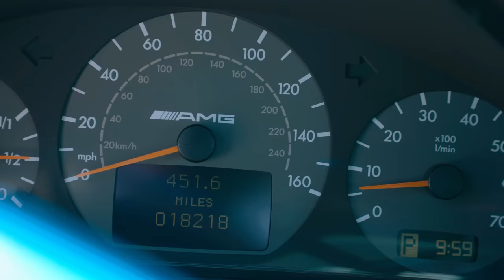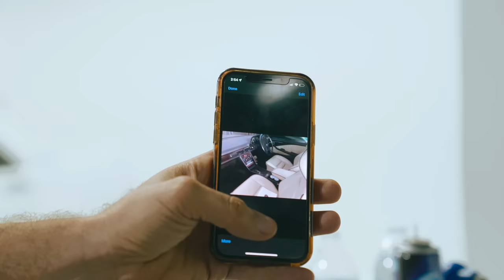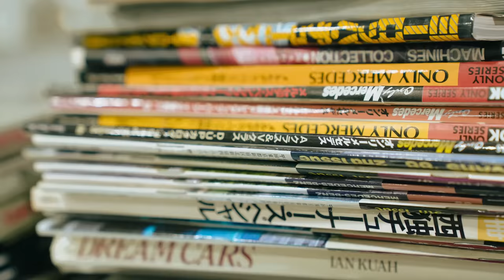Special Visit from Germany! | VLOG #021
In this vlog episode we get a beautiful Kleemann CLK, with full Kleemann engine and it is FAST! Julio is working on the car prep for the Rick Ross Car Show we went to in May, and Brad is moving along with the endless mechanical work. We also got a visit from Momo Maserati, owner of 3030 Supply in Berlin and RVNI clothes. He has the Mercedes passion in him and wanted to come see, document, and hear the story of the Patina Collective and Vintage Benz Collector. We shot some insane content, taking out the Koenig Specials 560 SEC sun king & moon king, plus a big shoot at the stadium with the color matching 6.0 & Puch G-wagon.